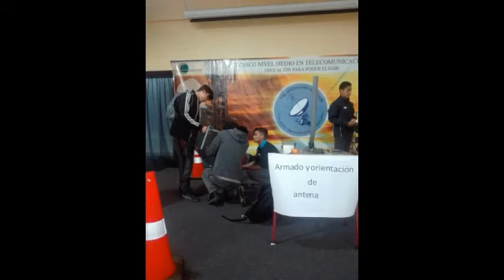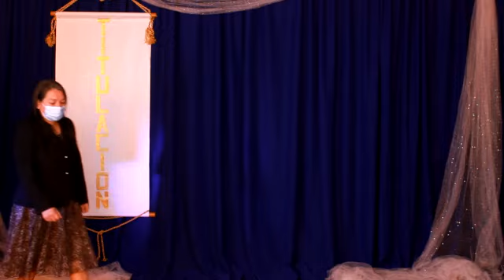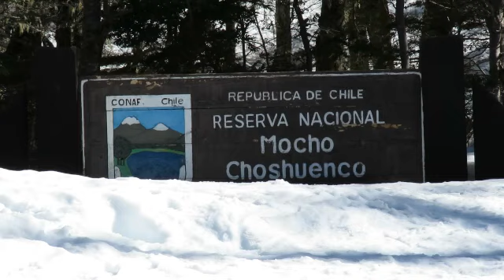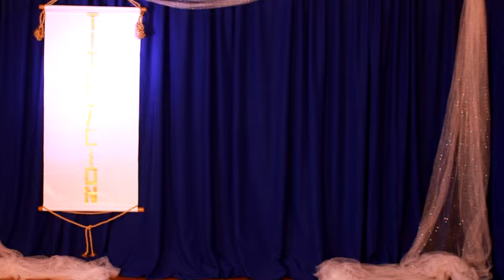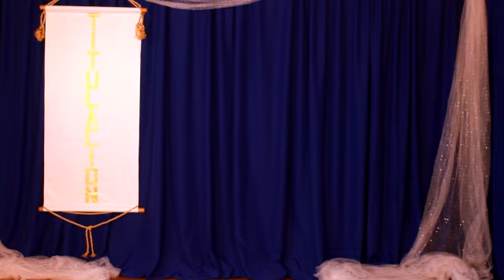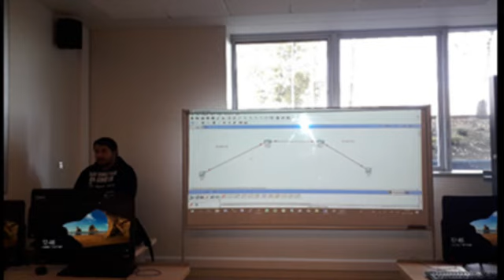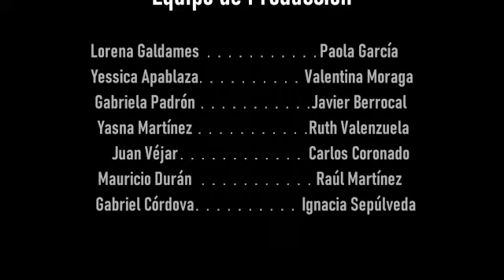Ceremonia de Titulación de Estudiantes egresados 2019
En el marco de la Celebración de la Enseñanza Técnico Profesional, el Centro Educativo Fernando Santiván de Panguipulli comparte con su comunidad educativa la Ceremonia de Titulación de Estudiantes egresados del año 2019.
¡Compartamos este hermoso momento de la vida de nuestras y nuestros estudiantes de las especialidades Técnico Profesionales de Servicios de Turismo, Atención de Párvulos y Telecomunicaciones.